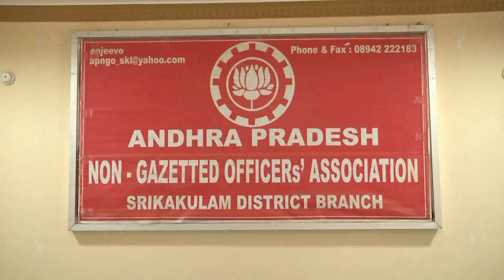SKLM 28 SAMAIKYA ACTION PLAN MAK LIVE VISUALS